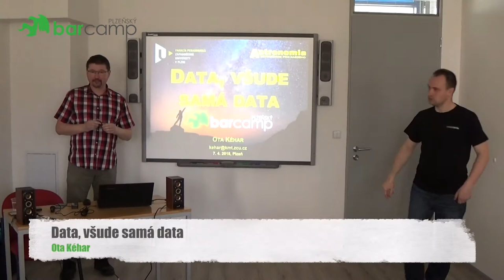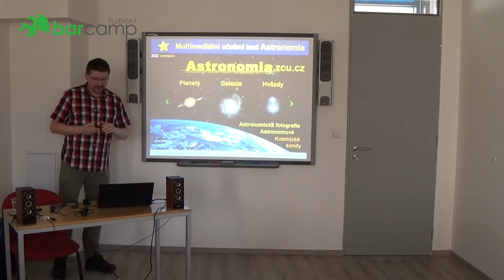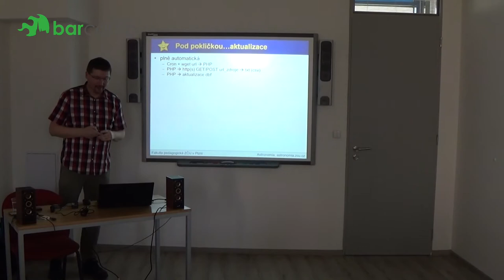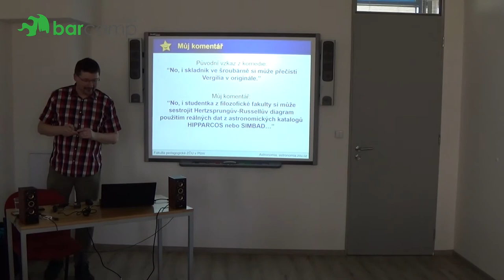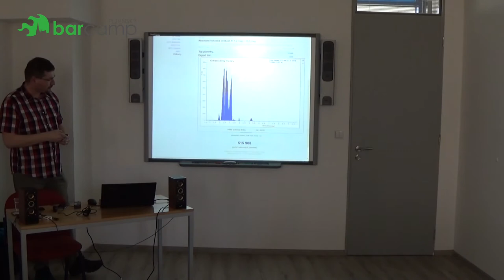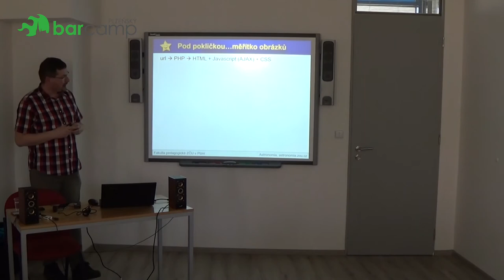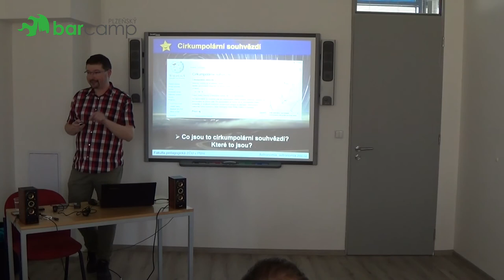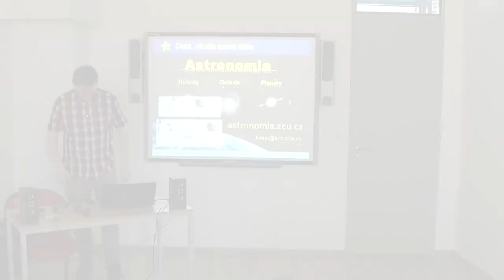Plzeňský Barcamp 2018 - Ota Kéhar: Data, všude samá data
Ukázka řady webových online aplikací využívající data z katalogů různých astronomických objektů (hvězdy, planetky, exoplanety, hvězdokupy, galaxie, mlhoviny). Podíváme se nejenom na samotné aplikace, ale povíme si i různá řešení, která jsem použil a rád bych se dozvěděl i něco nového, jak by šla řada věcí řešit efektivněji nebo jinak.

Pro všechny zájemce, které zajímá, jak lze využít stovky megabajtů (možná) zcela nezáživných dat.